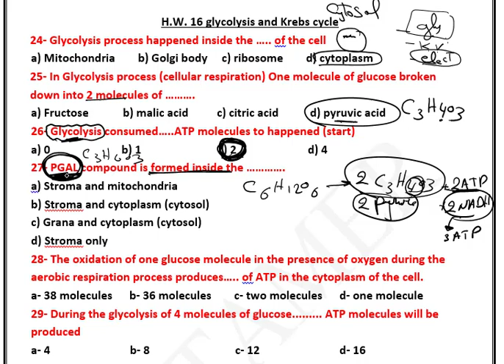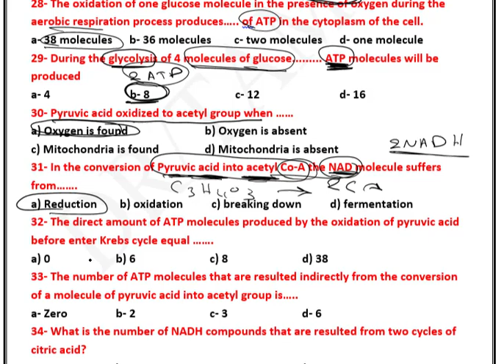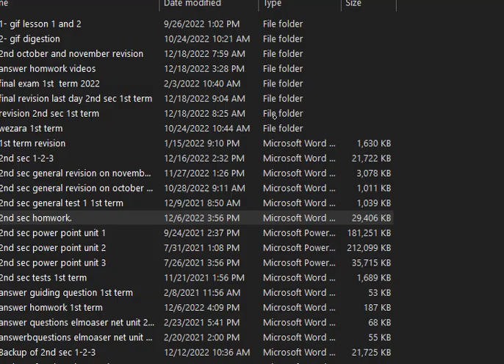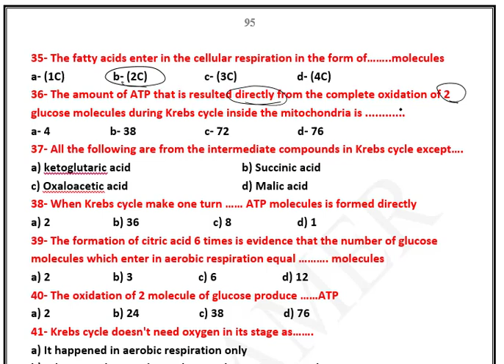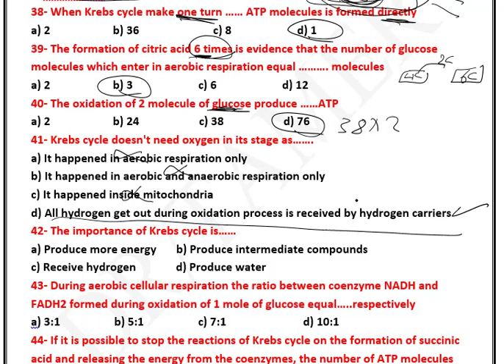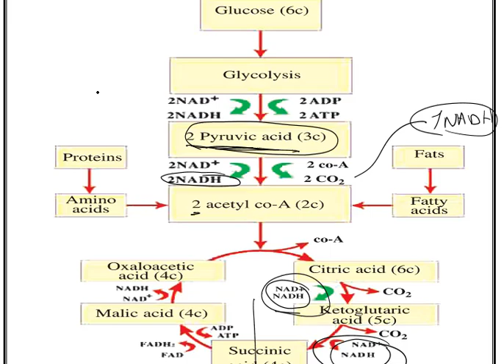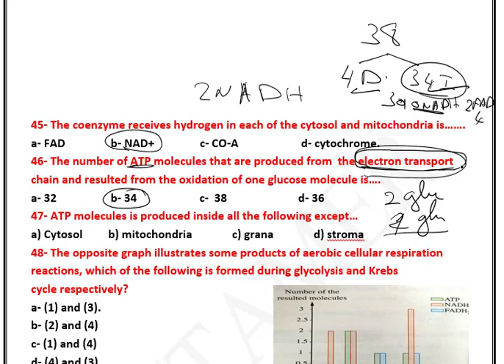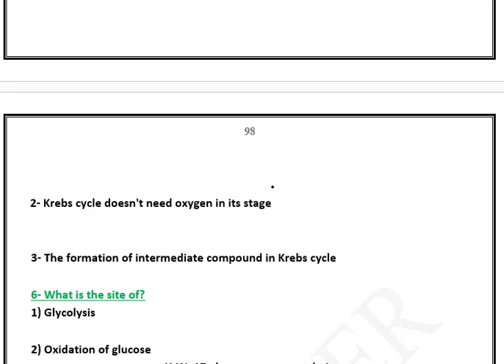2nd sec - Biology - Answer h w glycolysis and Krebs cycle